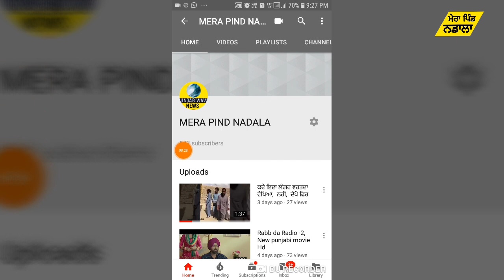Nadala, ਚ pulwama ਦੇ ਸ਼ਹੀਦਾ ਨੂੰ ਕੀਤਾ ਯਾਦ, ਪੂਰੀ ਵੀਡਿਉ ਜਰੂਰ ਦੇਖੋ ।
ਪੁਲਵਾਮਾ ਦੇ ਸ਼ਹੀਦਾਂ ਨੂੰ ਸਮਰਪਿਤ ਸਮਾਗਮ ਕਰਵਾਇਆ
ਪੱਤਰ ਪੇ੍ਰਕ
ਨਡਾਲਾ, 1 ਅਪ੍ਰੈਲ
ਪੁਲਵਾਮਾ ਦੇ ਸ਼ਹੀਦਾਂ ਦੀ ਯਾਦ ਵਿੱਚ ਗੁਰਦੁਆਰਾ ਬਾਉਲੀ ਸਾਹਿਬ ਨਡਾਲਾ ਵਿਖੇ ਨਗਰ ਵਾਸੀ ਸੰਗਤ ਵੱਲੋਂ ਗੁਰਦੁਆਰਾ ਕਮੇਟੀ ਦੇ ਸਹਿਯੋਗ ਨਾਲ ਧਾਰਮਿਕ ਸਮਾਗਮ ਕਰਵਾਇਆ ਗਿਆ। ਇਸ ਮੌਕੇ ਸ੍ਰੀ ਅਖੰਡ ਪਾਠ ਸਾਹਿਬ ਜੀ ਦੇ ਭੋਗ ਤੋ ਬਾਅਦ ਦੀਵਾਨ ਸਜਾਏ ਗਏ। ਜਿਸ ਵਿੱਚ ਹਜੂਰੀ ਰਾਗੀ ਭਾਈ ਕਿਰਪਾ ਸਿੰਘ, ਕਥਾ ਵਾਚਕ ਭਾਈ ਰਣਜੀਤ ਸਿੰਘ ਨੇ ਸੰਗਤਾਂ ਨੂੰ ਨਿਹਾਲ ਕੀਤਾ। ਉਪਰੰਤ ਗੁਰੂ ਚਰਨਾਂ ਵਿੱਚ ਸਮੂਹਿਕ ਅਰਦਾਸ ਕੀਤੀ ਕੀਤੀ ਗਈ ਕਿ  ਉਹਨਾਂ ਸ਼ਹੀਦਾਂ ਨੂੰ ਆਪਣੇ ਚਰਨਾਂ ਵਿੱਚ ਨਿਵਾਸ ਬਖਸ਼ਣਾ। ਪਿਛੇ ਉਹਨਾਂ ਦੇ ਪਰਿਵਾਰਾਂ ਨੂੰ ਚੜ੍ਹਦੀ ਕਲਾ ,ਚ ਰੱਖਣ। ਮੈਨੇਜਰ ਭਾਈ ਸੁਖਵਿੰਦਰ ਸਿੰਘ ਬੱਸੀ ਨੇ ਆਖਿਆ ਕਿ ਇਹਨਾਂ ਸ਼ਹੀਦਾਂ ਨੇ ਦੇਸ਼ ਦੀਆਂ ਸਰਹੱਦਾਂ ਦੀ ਰਾਖੀ ਕਰਦਿਆ ਅਤੇ ਦੇਸ਼ ਦੀ ਅੰਦਰੂਨੀਂ ਸੁਰੱਖਿਆ ਲਈ ਆਪਣੀ ਜਾਨ ਕੁਰਬਾਨ ਕੀਤੀ ਹੈ। ਉਹਨਾਂ ਦੀ ਸ਼ਹਾਦਤ ਨੂੰ ਕਦੇ ਵੀ ਭੁਲਾਇਆ ਨਹੀਂ ਜਾ ਸਕੇਗਾ। ਸੇਵਾ ਮੁਕਤ ਫੌਜੀ ਸੰਗਤ ਸਿੰਘ ਬੀਬੀ ਲਖਵੀਰ ਕੌਰ, ਰਾਜ ਕੌਰ, ਨੇ ਵੀ ਸ਼ਰਧਾਂਜਲੀ ਭੇਟ ਕਰਦਿਆਂ ਆਖਿਆ ਕਿ ਦੇਸ਼ ਲਈ ਕੁਰਬਾਨ ਹੋ ਗਏ ਇਹਨਾਂ ਸ਼ਹੀਦਾਂ ਦੇ ਪਰਿਵਾਰਾਂ ਦੀ ਸੰਭਾਲ ਕਰਨੀ, ਉਹਨਾਂ ਢਾਰਸ ਦੇਣੀ  ਸਾਡਾ ਸਾਰਿਆਂ ਦਾ ਕਰਤੱਵ ਬਣਦਾ ਹੈ। ਇਸ ਮੌਕੇ ਸ਼ਹੀਦਾਂ ਦੀ ਯਾਦ ,ਚ ਗੁਰੂ ਕਾ ਲੰਗਰ ਅਤੁੱਟ ਵਰਤਿਆ। ਇਸ ਮੌਕੇ ਅਵਤਾਰ ਸਿੰਘ ਮੁਲਤਾਨੀ, ਹਰਭਜਨ ਸਿੰਘ, ਗੁਰਸੇਵਕ ਸਿੰਘ, ਸਰਬੱਤ ਸਿੰਘ ਕੰਗ, ਪਰਮਜੀਤ ਸਿੰਘ, ਮਨਜੀਤ ਕੌਰ ਤੇ ਵੱਡੀ ਗਿਣਤੀ ਸੰਗਤਾਂ ਹਾਜਰ ਸਨ।

ਸ਼ਹੀਦਾਂ ਨੂੰ ਸ਼ਰਧਾਂਜਲੀ ਭੇਟ ਕਰਦੀਆਂ ਸੰਗਤਾਂ।